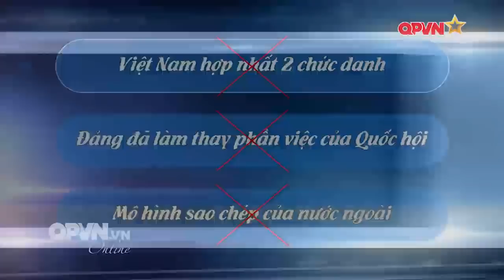Tổng Bí thư kiêm Chủ tịch nước có dẫn đến độc quyền, độc tài?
Ngay sau thành công của Hội nghị Trung ương 8, khóa XII, đặc biệt là khi Tổng Bí thư Nguyễn Phú Trọng được Trung ương giới thiệu để kỳ họp thứ 6, Quốc hội khóa XIV bầu làm Chủ tịch nước và đã trúng cử với số phiếu rất cao thì đâu đó trên những trang mạng xã hội đã có những tiếng nói lạc lõng cất lên với mưu đồ xấu. Những tiếng nói đó như thế nào? Mục tiêu mà họ hướng tới là gì?